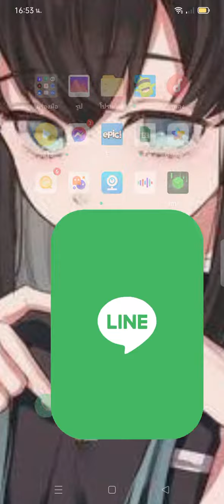ระหว่างตอนที่ถ่ายกับตอนที่ไม่ถ่าย